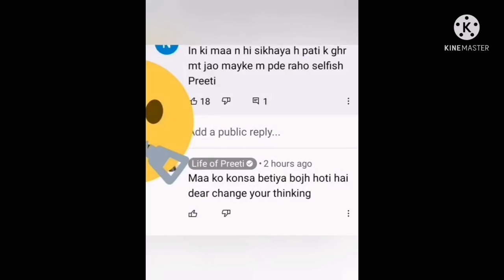Lifeof ने लिया किसके कहने पर एक बड़ा Decision ❓Kyu Tinku Ko Nhi Dikhna Chahti Uske Papa Ko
Lifeof ने लिया किसके कहने पर एक बड़ा Decision ❓Kya Tinku Ko Nhi Dikhna Chahti Uske Papa Ko